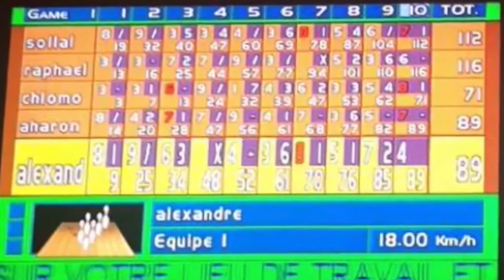CTeen a Genève